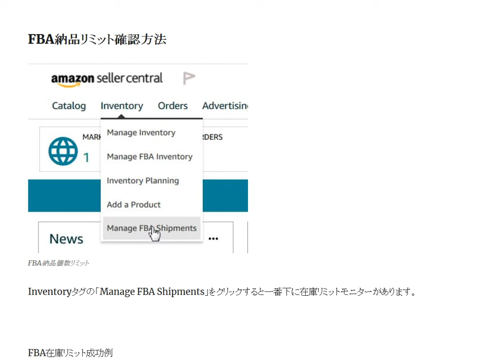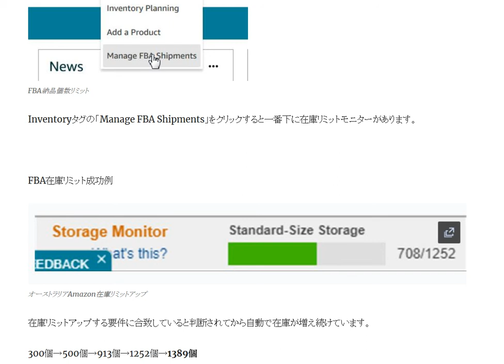アマゾンFBA在庫リミットを確認する方法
1日10分で月10万円を稼ぐ! Amazon輸出ビジネスがわかる本(2013/11/22)